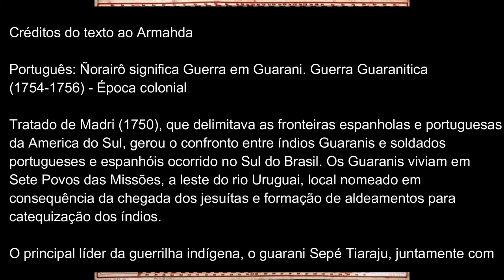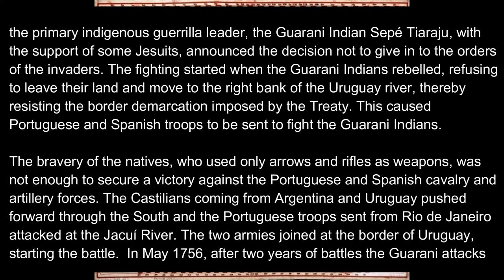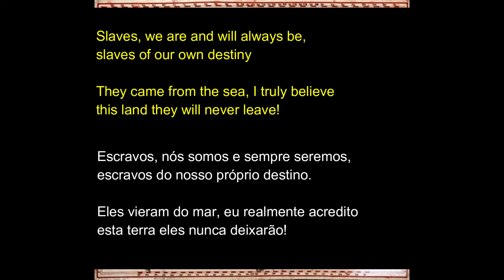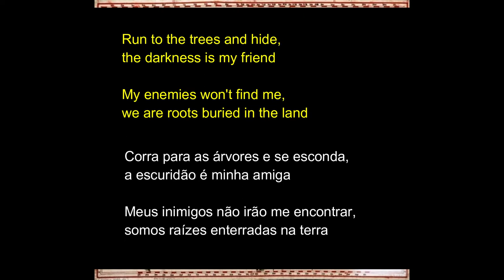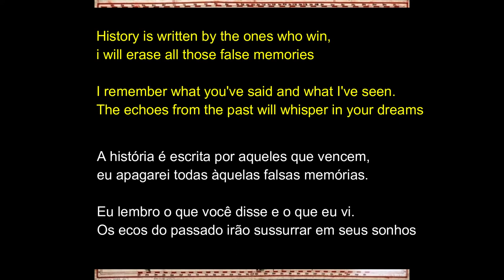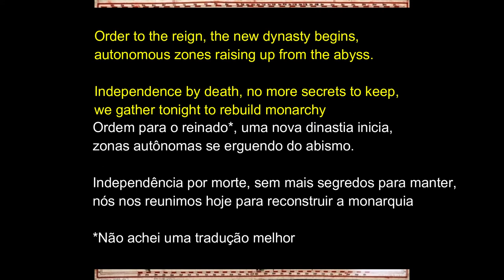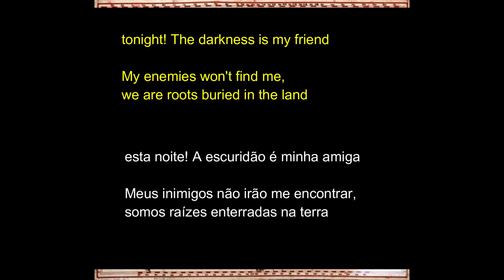Armahda - Ñorairô/Echoes from the River (Legendado EN-PT)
Entre no servidor do Discord do canal